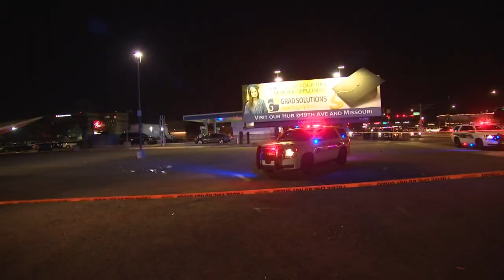2 dead after suspect shoots convenience store worker then himself in Phoenix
Authorities said witnesses told officers the suspect walked a short distance away and then turned the gun on himself